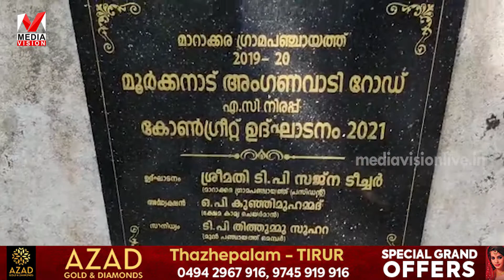മാറാക്കര പഞ്ചായത്ത് മൂർക്കനാട് അംഗൻവാടി റോഡ് കോൺക്രീറ്റ് ചെയ്ത് നാട്ടുകാർക്കായി തുറന്നു കൊടുത്തു